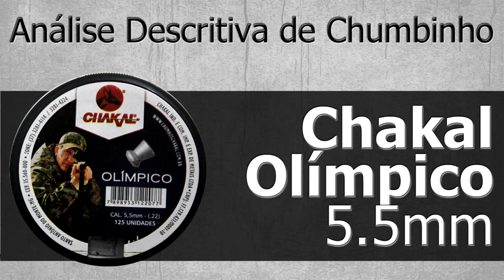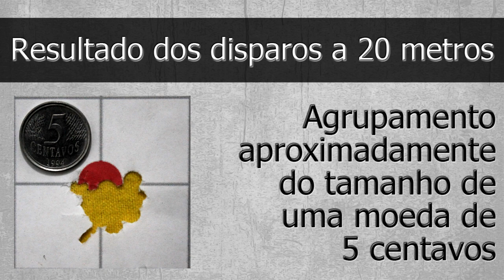Análise Descritiva - Chumbo Chakal Olímpico 5.5mm - Tiro ao Alvo e Caça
Chumbo Chakal Olimpico .22 Tiro ao alvo e caça

Na serie analise descritiva de chumbos, analisamos todas as informações possíveis e disponíveis do chumbo do vídeo.
Para que atirador possa escolher qual chumbo é indicado para seu uso pessoal.

Fabricante: chakal.
Nome: Olímpico.
Modelo: Diabolô.
Cabeça:cabeça plana
Calibre: 5,5mm ou .22
Quantidade: 125 unidades
Peso: 1,11 gramas ou 17,12 Grains.
Peso: 1,09 ou peso real de balança
Comprimento: 7 mm
Recomendação de uso: Tiro ao Alvo
Recomendação de distancia: Curta máximo 15 metros
Embalagem: Plastica com dosadora de fácil abertura

Chumbos de boa construção, com alto poder de expansão.
Indicado para carabinas de baixa velocidade 600 a 700 FPS
Sua cabeça chata e borda afiada permite um furo de tamanho maior em alvos de papel, facilitando a apuração dos pontos.
É Ideal para o Tiro Esportivo.
A Chumbos Chakal oferece uma linha de produtos de alta qualidade e de grande performance.

Analise descritiva de Chumbos chumbos populares.

Escolha dos chumbos:
Facilidade de encontrar, tanto em lojas online quanto em lojas físicas.
Preço acessíveis.

Escolha da Arma:
Facilidade em encontrar nos 6 continentes. Africa, Asia, America, Europa, Oceania, acho que na antártica não tem.
Preço acessível para uma PCP
Velocidade acima de 250 M/S
Magazine compatível com 90% dos chumbos.
Critérios Importantes:

Respeitar o minimo de padronização,
Usar a mesma arma e atirador.
Usar mesma distancia,
Usar mesmo horário de analise,
Usar mesmo equipamento de cronografia.
Fizemos analise visual:
Mesmo numero de disparos.
Como padronização dos chumbos estão na embalagem, pesagem de 4 chumbos, medimos o comprimento do chumbo.
Respeitar as finalidades dos chumbos, Tem chumbo para tiro ao alvo, caça, plinking, penetração, expansão.

Mas dentro desses critérios considero totalmente aceitável:

Agrupamento de 1" polegada a 25 metros.
Ou seja diâmetro do tamanho igual ou menor que uma moeda de 1 real.
Motivo: serve tanto para tiro ao alvo quanto para caça (abate).

cfx discovery cbc cfr